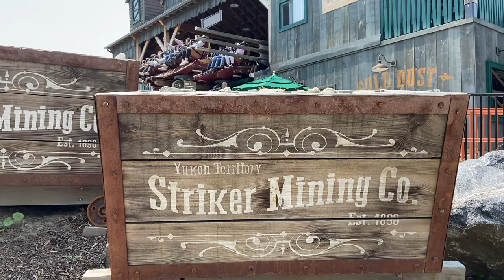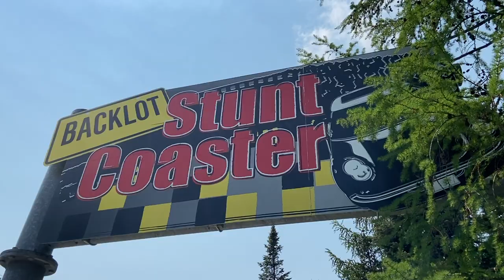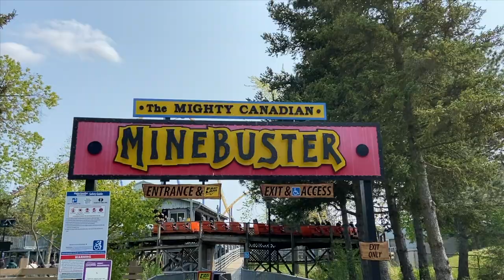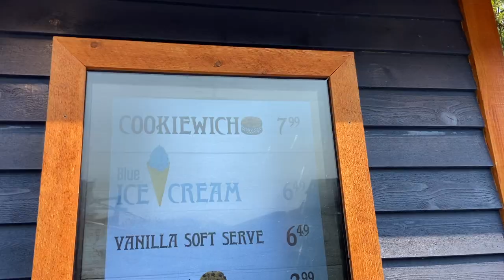CANADA'S WONDERLAND 2023 VLOG!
I am BACK with another Canada's Wonderland vlog - season 2023 :)